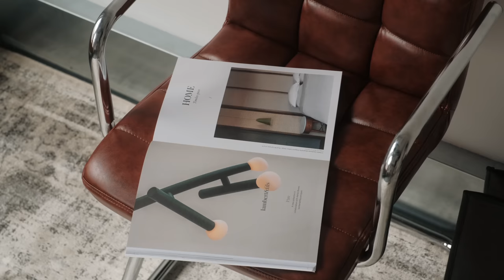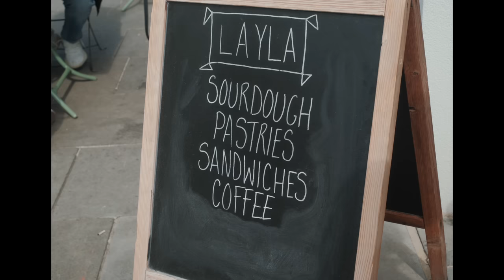London Diaries | My life currently, Clothing try-on & Easy home cooking!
➫ My Main Camera
➫ My Second Camera
➫ My Main Lens
➫ My Second Lens